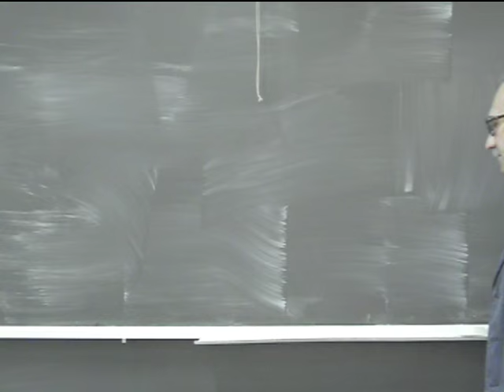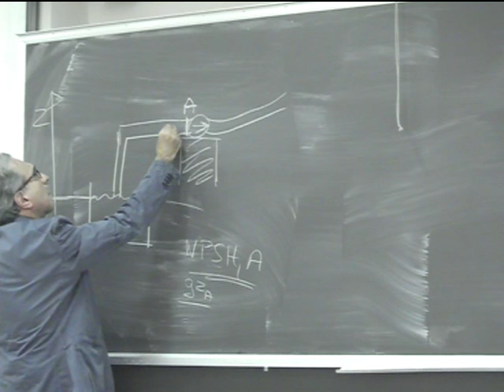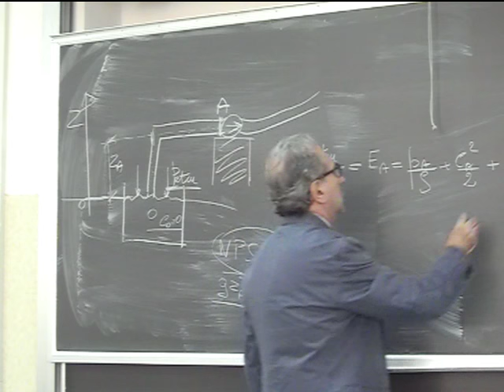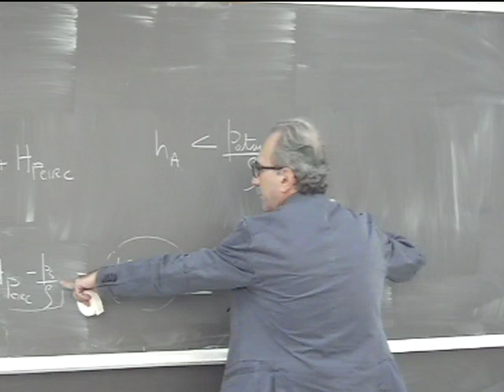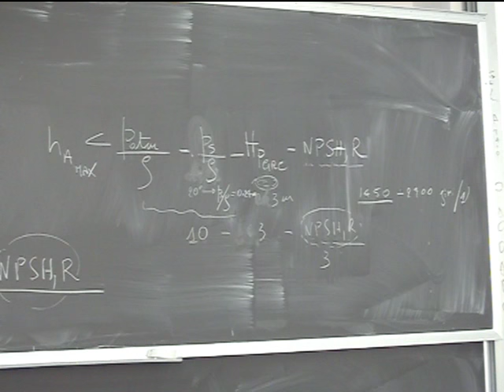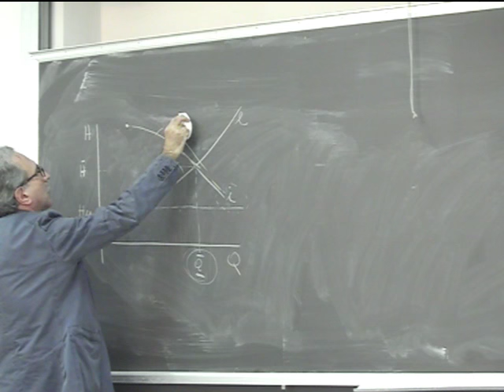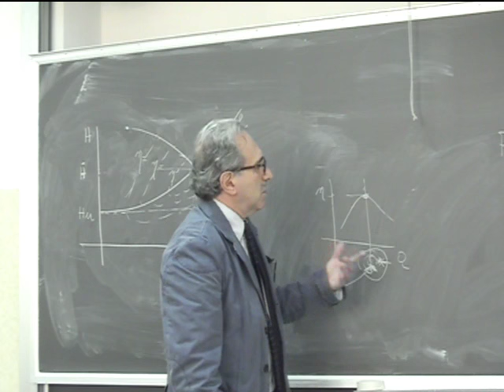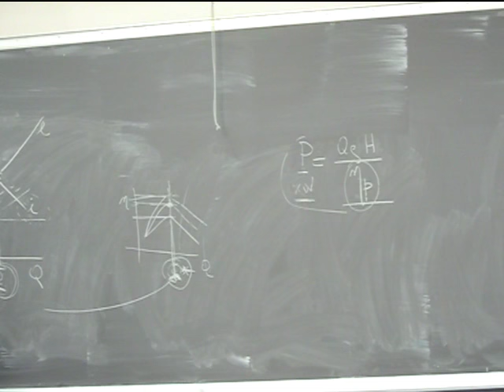Lezione 41a Macchine e sistemi energetici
Altezza massima di aspirazione di una pompa dinamica